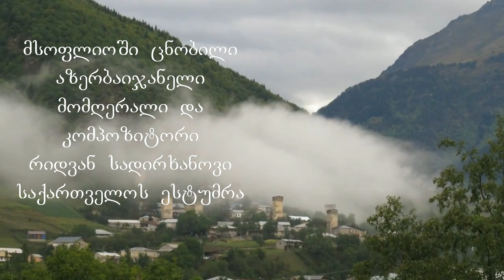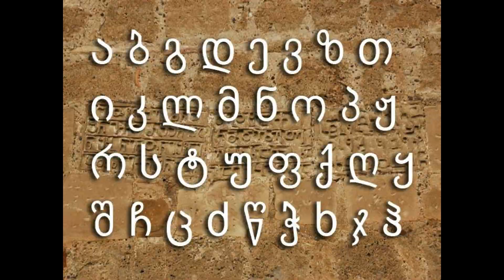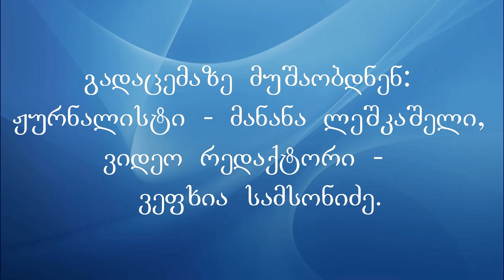მსოფლიოში ცნობილი კომპოზიტორისა და მომღერლის - რიდვან სადირხანოვის ვიზიტი საქართველოში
მსოფლიოში ცნობილი აზერბაიჯანელი

მომღერალი და კომპოზიტორი

რიდვან სადირხანოვი საქართველოს ესტუმრა

ცნობილი აზერბაიჯანელი ოპერის მომღერალი და

კომპოზიტორი, როკ-ფესტივალების სცენარის

ავტორი რიდვან სადირხანოვი კვლავ საქართველოშია!

ოჯახთან ერთად ის თბილისიდან ბათუმში გაემგზავრა

დასასვენებლად. რიდვან სადირხანოვი ბავშვობიდან

სტუმრობს საქართველოს და მასზე უზომოდაა

შეყვარებული. ის ამჯერად ქართულს სწავლობს,

ასე რომ სულ მალე მისი რეპერტუარი ქართული

ჰანგებითაც შეივსება.

რიდვან სადირხანოვის ვიზიტი საქართველოში

ჩვენს ჟურნალისტურ შემოქმედებით ჯგუფს

რა თქმა უნდა მხედველობიდან არ გამოჰპარვია!

მასზე უკვე გაკეთდა ერთი მოკრაძალებული სიუჟეტი,

რამაც პოპულარობის ზენიტში მყოფი მომღერალი

ძლიერ გაახარა და ცნობილი, პროფესიონალი

აზერბაიჯანელი ჟურნალისტების მაღალი შეფასებაც

დაიმსახურა!

„ეს და სხვა მსგავსი სახის სიუჟეტები ხელს შეუწყობს

სახალხო დიპლომატიის განვითარებას!“ - ასეთია

რიდვან სადირხანოვის მოსაზრება.

ავადმყოფობის მიუხედავად, ის მაინც დაუკავშირდა

ბათუმიდან ჩვენს შემოქმედებით ჯგუფს და გვამცნო

რომ უკვე დაიწყო ქართული ენის შესწავლა. პირველ

ქართულ სიმღერას სავარაუდოდ ის ნიკოლოზ

ბარათაშვილის შემოქმედების საფუძველზე შექმნის!

წარმატებები, ჯანმრთელობა და დიდხანს სიცოცხლე

ვუსურვოთ მას!

ავტორი - ჟურნალისტი მანანა ლეშკაშელი.

ვიდეო რედაქტორი - ვეფხია სამსონიძე.